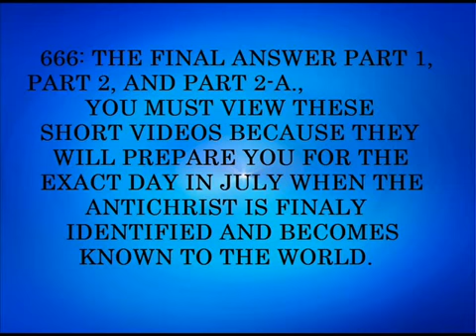ANTICHRIST ON JULY 2009